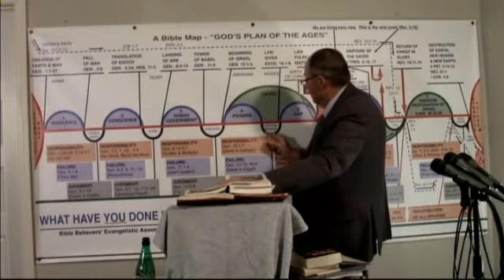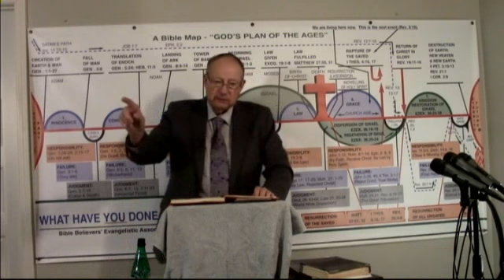2019 12 15 #5 Biblical Hermeneutics The Order of Creation Dr James M Phillips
#5  Biblical Hermeneutics The Order of Creation Dr. Jim Phillips teaches Biblical Hermeneutics using as one of his text books and study guides Principles of Biblical Hermeneutics by Dr. J Edwin Hartill page number 9& 10. Other text and reference books are; Principles of Biblical Interpretation by Louis Berkof, and Biblical Hermeneutics by Milton S. Terry. If anyone would like to make a donation to help no matter how small. It will be appreciated. Thank you. Our Address in Fish Lake Valley is POB 121 Dyer, Nevada 89010. You may also make a donation by pushing the support button at the top of this page. You Can make your donation through paypal or any credit card. Thank You